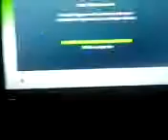2nd part on how to hotswap